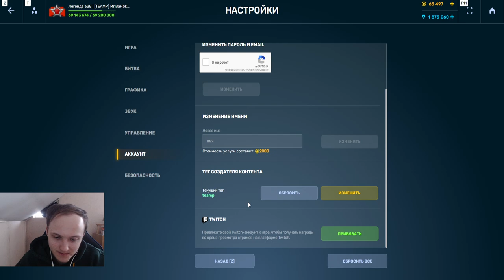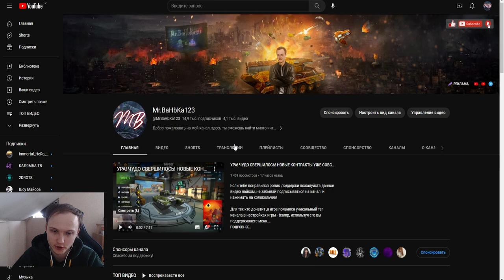ЭТО ИМБИЩЕ! КАЖДУЮ МИНУТУ 100% ОВЕРДРАЙВА - НОВОЕ УСТРОЙСТВО НА ПАЛАДИН ДРАЙВЕР В ТАНКАХ ОНЛАЙН